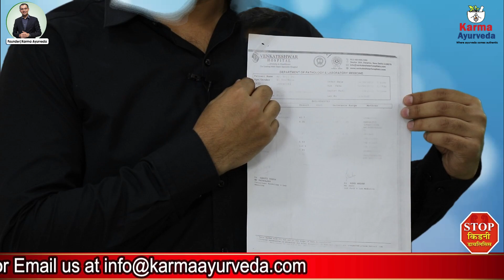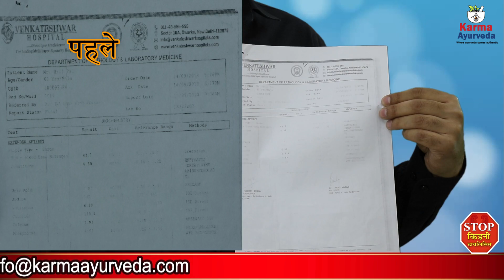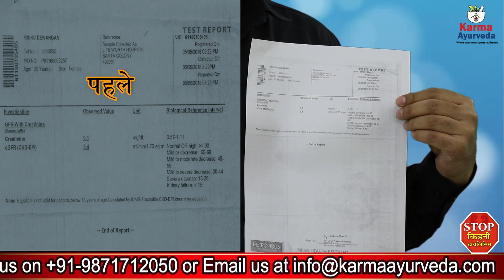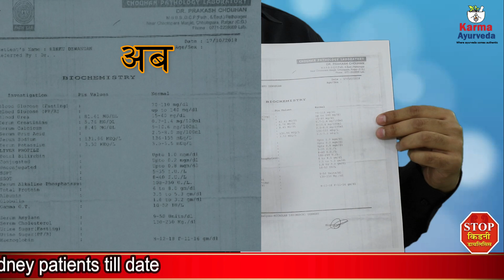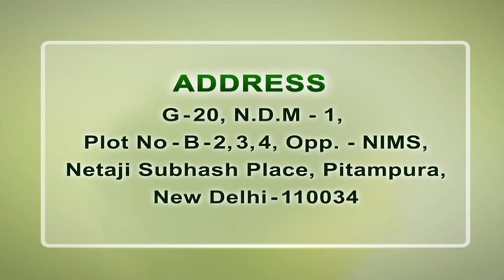आयुर्वेदिक उपचार के बाद किडनी पेशेंट में आया बदलाव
वयस्क पुरुष के खून में क्रिएटिनिन का सामान्य स्तर लगभग 0.6 से 1.2 मिलीग्राम प्रति लिटर प्रति दशमांश (डीएल) होता हैं। वहीं वयस्क महिलाओं में ये प्रति लिटर प्रति दशमांश 0.5 से 1.1 मिलीग्राम होता हैं। क्रिएटिनिन और क्रिएटीन क्लियरेंस जांच से रक्त और पेशाब में क्रिएटिनिन नामक इस अनुपयोगी पदार्थ के स्तर की जांच की जाती हैं। इन दोनों जांचो की मदद से किडनी के ठीक प्रकार से काम करने या कोई समस्या होने आदि की जानकारी मिलती हैं। किडनी में खराबी होने की स्थिति में क्रिएटिनिन का मात्रा पेशाब में कम और खून में अधिक पाई जाती हैं।

आयुर्वेद प्राकृतिक जड़ी-बूटियों और तकनीकों के उपयोग के साथ सभी प्रकार की शारीरिक बीमारियों के इलाज के लिए एक प्राचीन प्रथा माना जाता हैं। आयुर्वेदिक जड़ी-बूटियां किडनी को मजबूत बनाती हैं। आयुर्वेदिक इलाज में उपयोग किए जाने वाले सबसे सामान्य जड़ी-बूटियों में शामिल हैं। यह किडनी की कोशिकाओं को पुनर्जीवित करने और किडनी के विकास को प्रतिबंधित करने के लिए बड़े पैमाने पर काम करती हैं। आयुर्वेदिक दवाओं से किसी भी प्रकार का कोई दुष्प्रभाव नहीं होता हैं। आयुर्वेद की मदद से किडनी रोगियों को डायलिसिस और ट्रांसप्लांट से मुक्त करते हैं।

आज हमारे पास कर्मा आयुर्वेदा में आएं कुछ किडनी पेशेंट की रिपोर्ट है तो चलिए जानते है रोगी की पहले रिपोर्ट क्या थी और कर्मा आयुर्वेदा में आने के बाद उनकी स्थिति में क्या बदलाव आया।

पहली रिपोर्ट

रोगी ब्रीजपाल जी जो जिन्होंने 14 सितम्बर को वेंकटेश्वर अस्पताल से जांच से करवाई थी। रोगी की उम्र 61 साल है और उनका क्रिएटिनिन लेवल 6.30 mg/dl हैं इस रिपोर्ट के मुताबिक, ब्लड यूरिया, पोटेशियम या हर टेस्ट की बात करें तो सभी सामान्य स्तर से बहुत ज्यादा थी। ब्रीजपाल जी की हालत बिल्कुल गंभीर हैं। कर्मा आयुर्वेदा में लगभग एक महीने इलाज करवाने के बाद रोगी में काफी हद तक सुधार दिखने लगा था और रोगी का ट्रीटमेंट डॉ. पुनीत धवन की देखरेख में किया गया था जो आयुर्वेदिक दवाओं की मदद से उनका क्रिएटिनिन लेवल 4.39 mg/dl तक पंहुच चुका था। इसी के साथ रीपोर्ट में भी काफी बदलाव देखने को मिले हैं।

दूसरी रिपोर्ट

यह रिपोर्ट रोगी रिंकू देवगन जी की हैं, जिन्होनें 5 मई 2018 में कर्मा आयुर्वेदा में आने से पहले जांच करवाई थी और उनकी उम्र 25 साल हैं। रोगी का उस वक्त क्रिएटिनिन लेवल 9.1 mg/dl था और ये सामान्य स्तर से बहुत अधिक हैं। कर्मा आयुर्वेदा से आयुर्वेदिक उपचार प्राप्त करने के बाद रिंकू जी ने 17 अक्टूबर 2018 को दौबारा टेस्ट करवाएं। जिसमें काफी सुधारा था और क्रिएटिनिन लेवल 5.7 mg/dl तक पंहुच गया था जिसमें पहले से काफी बदलाव था। इतना ही नहीं वह शारीरिक तौर पर फिट हैं।

आयुर्वेदिक उपचार केंद्र

भारत के प्रसिद्ध उपचार केंद्र में से एक हैं कर्मा आयुर्वेदा। जिसके नेतृतव में डॉ. पुनीत धवन हैं। यह 1937 में धवन परिवार द्वारा स्थापित किया गया था। यहां हर साल हजारों किडनी रोगियों का इलाज किया जाता हैं और उन्हें रोग मुक्त किया जाता हैं। यहां सिर्फ आयुर्वेदिक हर्बल दवाइयों के द्वारा रोगियों को ठीक किया जाता हैं ये 100 प्रतिशत नेचुरल हैं इन आयुर्वेदिक दवाओं से कोई दुष्प्रभाव नहीं होता हैं।